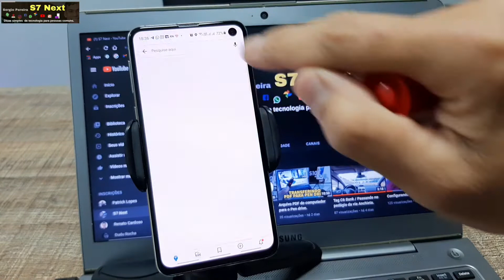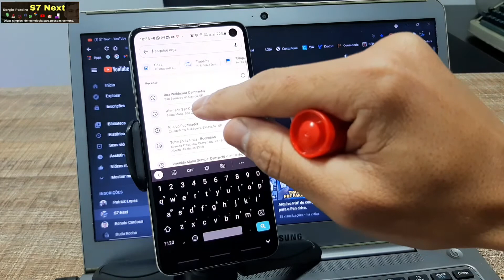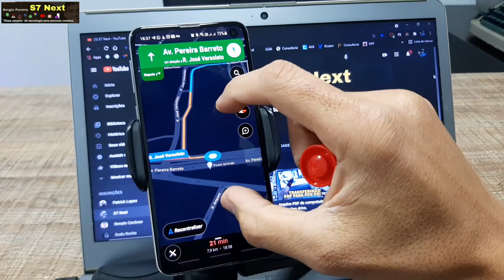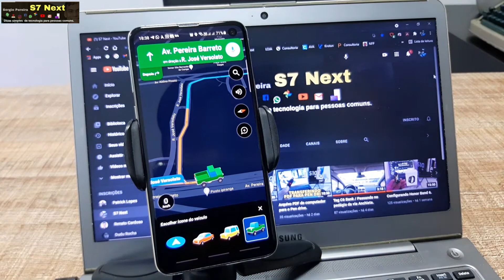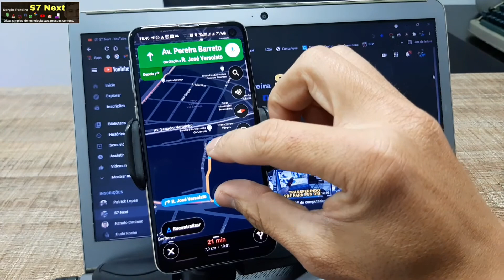Como mudar o ícone de navegação Google Maps.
Veja o Passo a passo de como mudar o ícone de navegação Google Maps.